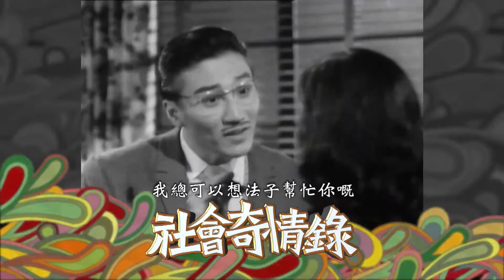粵語片台 - 社會奇情錄系列 (1月預告)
播放頻道 : 無綫網絡電視 粵語片台

擁有50-70年代龐大的國/粵語片庫，是一條24小時不間斷播放國/粵語經典電影的頻道。每月以不同類型片種作為主題，亦有殿堂級紅伶紅星陸續在「紅星剪影」中登場，陪伴觀眾見證東方荷里活的輝煌。即打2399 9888登記啦！

立即click入無綫網絡電視粉絲頁，緊貼我哋嘅最新動向啦！